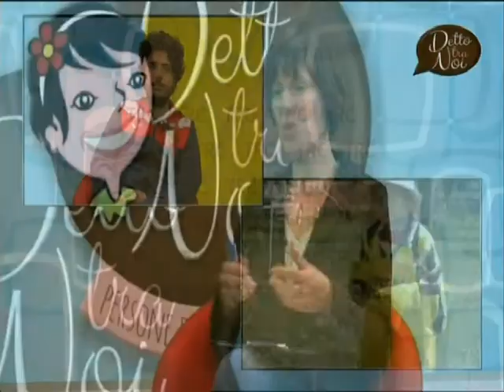Mondiali antirazzisti e ius soli: se ne parla a Detto tra noi di Trc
Nella trasmissione "Detto tra noi", condotta da Camilla Di Collalto su Trc Bologna, il 15 febbraio 2016 si è parlato di ius soli, di accesso allo sport per i figli degli immigrati (ragazzi nati in Italia) e di Mondiali antirazzisti. Ospiti in studio Chiara Gallo della Uisp Emilia-Romagna insieme a Roberto Terra e Riccardo Zazzetti, rispettivamente allenatore e responsabile del settore giovanile della squadra di football antirazzista Hic Sunt Leones.